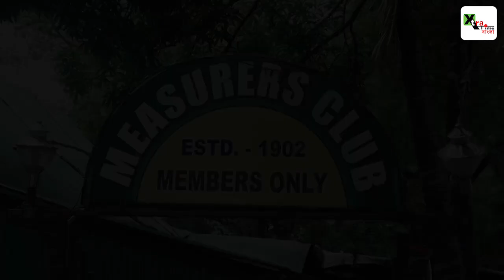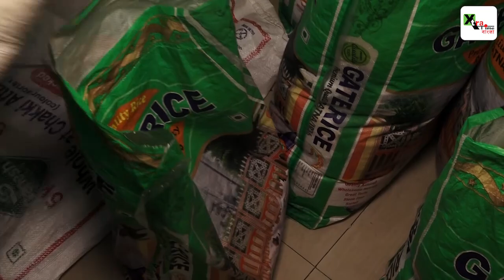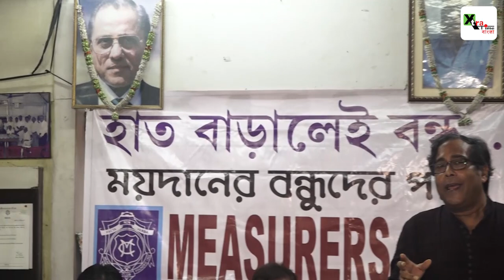ময়দানে মালীদের পাশে মেসারার্স ক্লাব।